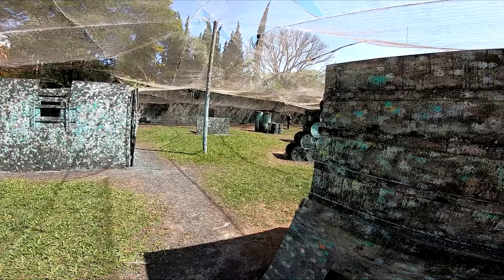Paintball GAMEPLAY - Jogando de Milsig M17 e RAM Desert Eagle no campo Base12 Paintball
Jogo com amigos no campo Base12 Paintball em Curitiba.

Apenas um jogo de eliminação após muito tempo sem jogar devido à pandemia.

Equipamento usado:
Milsig M17 Customizada com carregadores Maxtact Scarab.
Bolinhas Elixir e Meteor.
Ram Desert Eagle bolinhas 0.43